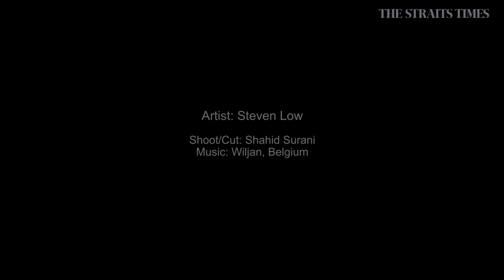30 Days Of Art: Steven Low | The Straits Times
Artist Steven Low creates works out of clay for the National Arts Council and The Straits Times' 30 Days Of Art series. Full story